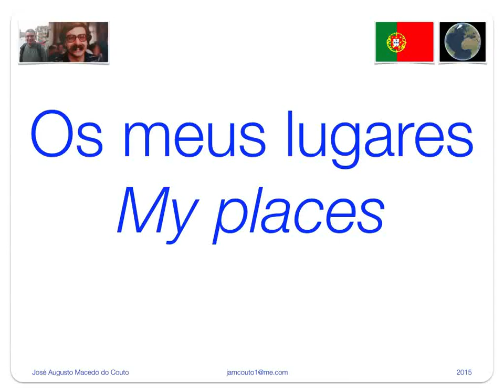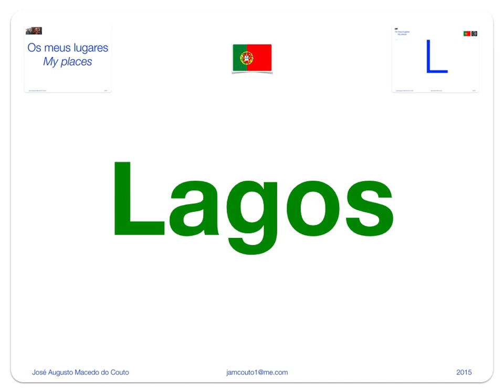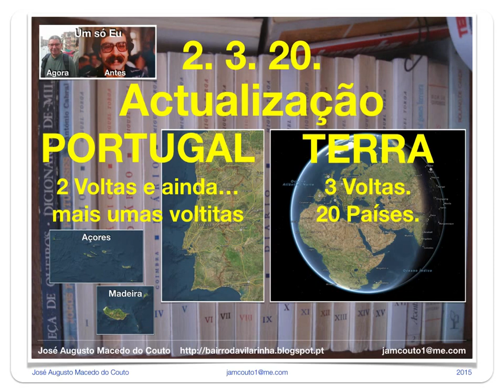Os Meus Lugares K e L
Os Meus Lugares - My Places - K e L
Lista de alguns dos nomes de lugares onde já estive fisicamente até esta data.
E ainda, LAZARIM, LAMEGO, PORTUGAL.